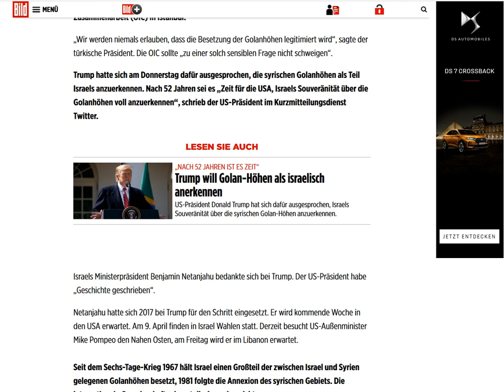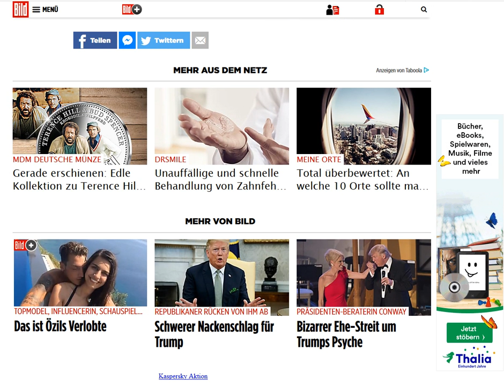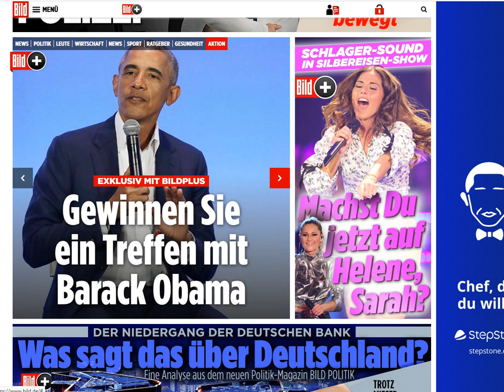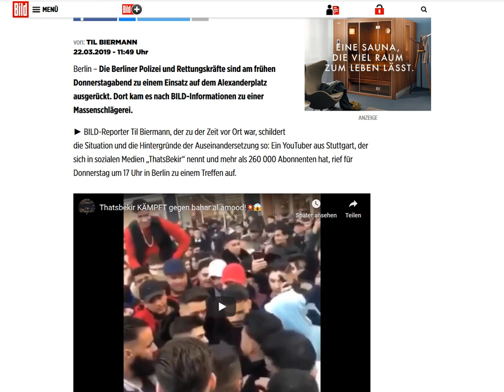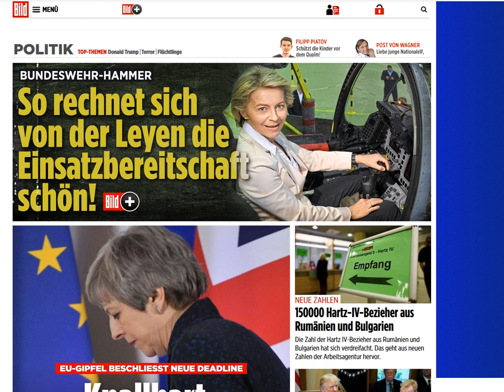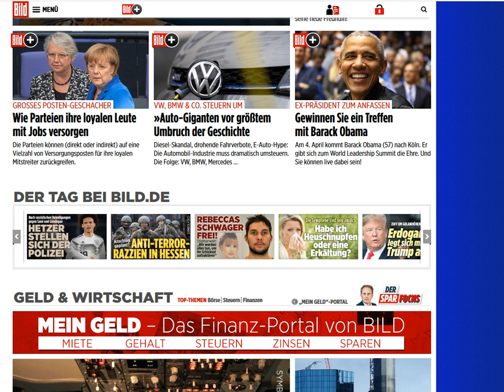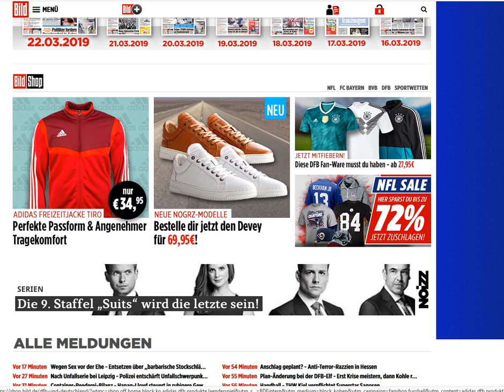2019 03 22 , news